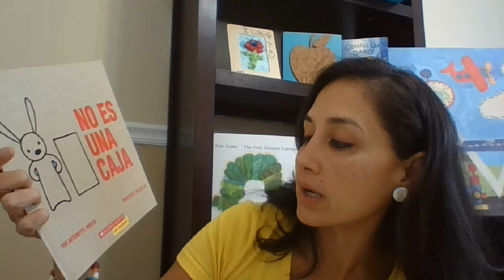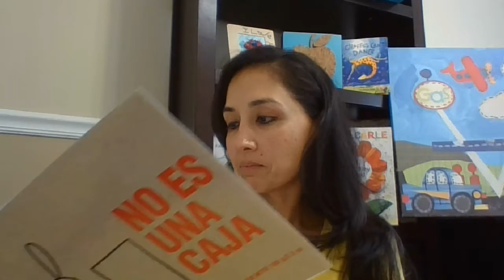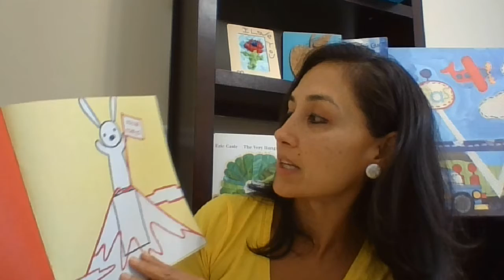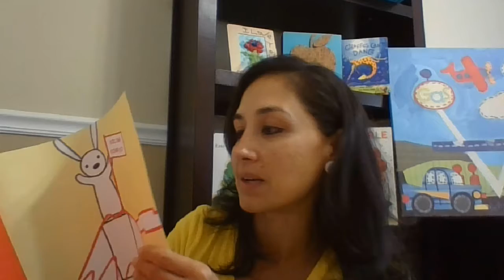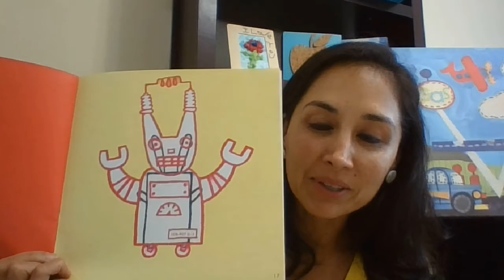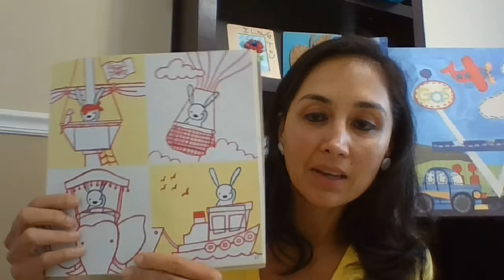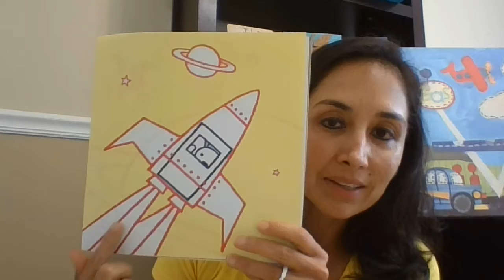NO es una caja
Este un libro que ayuda a que la creatividad e imaginación salgan a volar. Lo lindo de este liro es ver todas las posibilidades que tienes con algo tan básico como es una caja de carton.
Pregúntele a sus niños para que se usan las cajas? Y en qué otras cosas podemos convertir una caja?